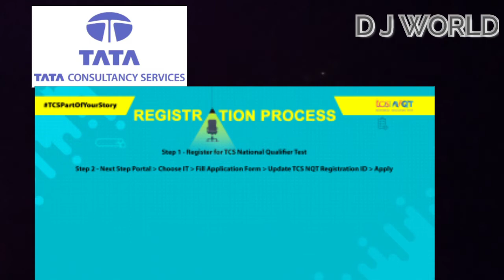TCS Mega job opening for the year is announced ll please don't miss this excellent opportunity llDJW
dharun's job world